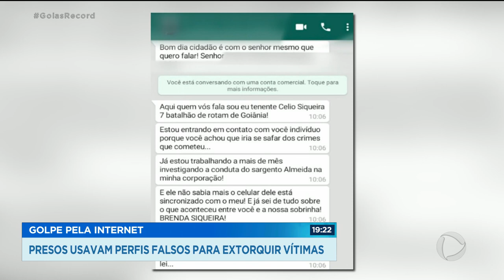GOLPE PELA INTERNET: PRESOS USAVAM PERFIS FALSOS PARA EXTORQUIR VÍTIMAS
INTEGRANTES DA QUADRILHA SE PASSAVAM POR ADOLESCENTES E CONVENCIAM AS VÍTIMAS A TROCAR NUDES COM ELES. E, DEPOIS UM OUTRA PESSOA ENTRAVA EM CONTATO COM O HOMEM CASADO, SE PASSANDO POR PARENTE DA MENOR E PEDIA DINHEIRO PARA NÃO DENUNCIAR O CASO.